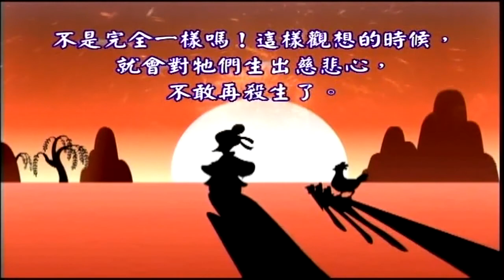護生動畫 屈師縱鯉增壽 屈師放生 增福延壽 蓮池大師戒殺放生文圖說 戒殺放生文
屈師在元屯地方，遇見淦翁捕捉一條赤色鯉魚，魚望見屈師，跳躑掙扎，似
有求救之意，屈師心中不忍，便將它買來放入河中，讓它優遊而去。

後來夢見龍王邀請他到龍宮中，對他說：“先生本來壽命已盡，因救龍子一
命，增延福壽十二年。

＂屈師救鯉魚時年四十八歲，後來壽達六十，子孫滿堂，無疾善終。

觀想各種的動物，當牠們要被宰殺時，或是五臟六腑已被剖開，而卻還睜大著眼睛 ;
或是咽喉已經被切斷，二腳卻還在掙扎。這與人類在重病將死之時，所現出的各種病態，
不是完全一樣嗎! 這樣觀想的時候，就會對牠們生出慈悲心，不敢再殺生了。